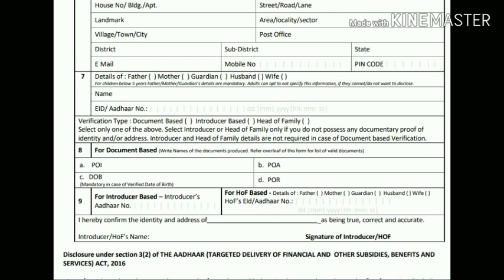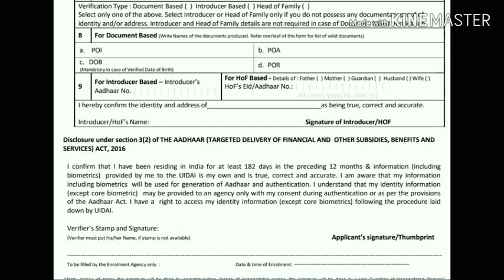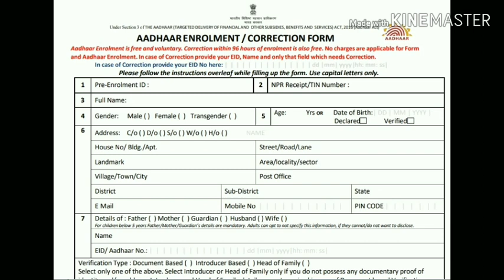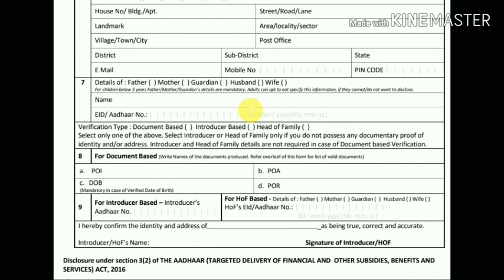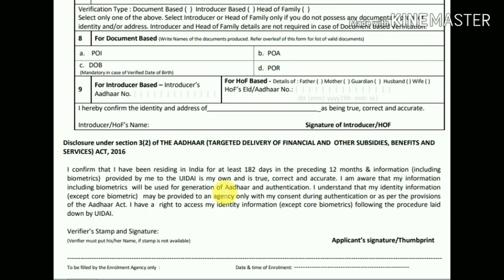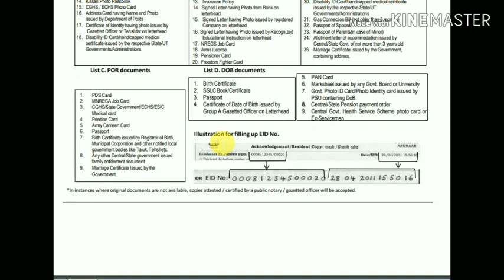aadhar form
aadhaar enrolment form fill-up details. (assamese )